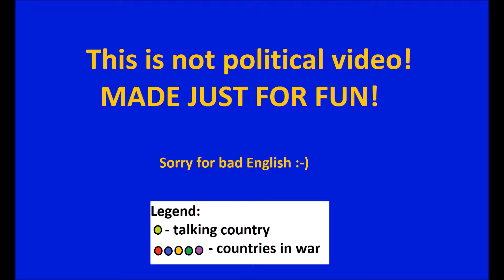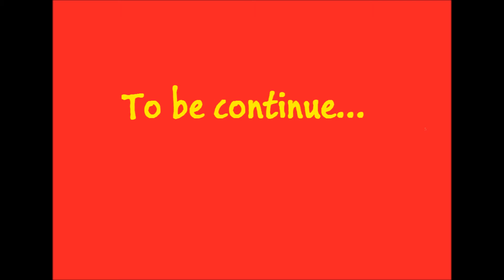FUNNY FUTURE OF EUROPE: #8 - Next World War?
Hello people! This is my eighth video from the series FUNNY FUTURE OF EUROPE. It is made only for your fun and it is probably unreallistic.